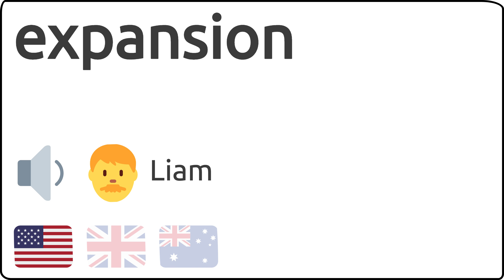Como se pronuncia expansion en ingles 🇺🇸 🇬🇧 🇦🇺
Como se dice expansion en ingles?
How to pronunce expansion in english?